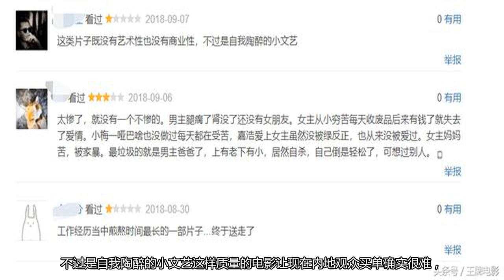16小时票房仅36万，黄渤珠玉在前，这种自导自演的烂片观众不买单